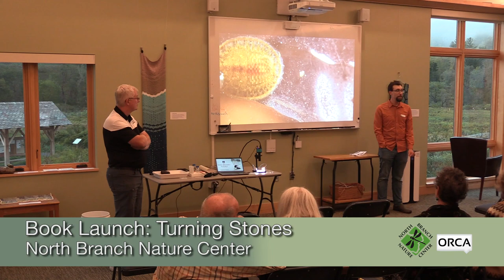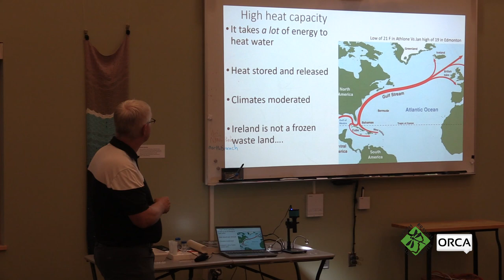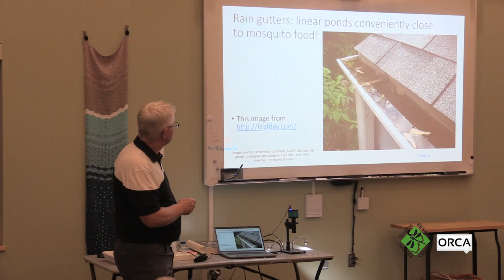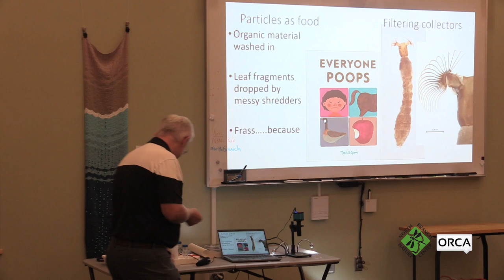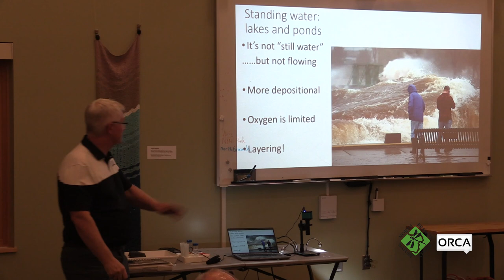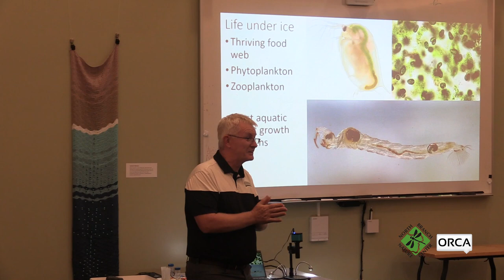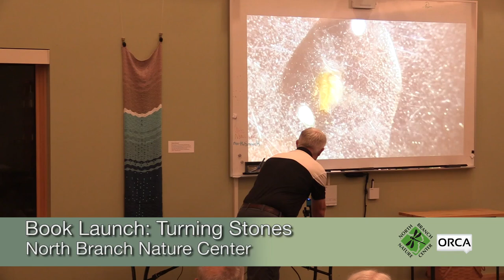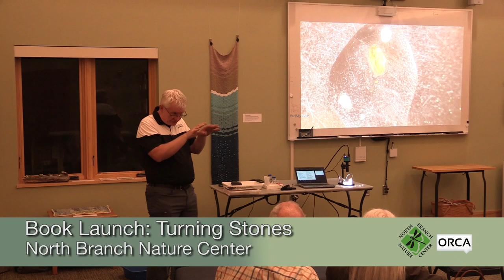North Branch Nature Center - Turning Stones Discovering the Life of Water by Declan McCabe 9/26/2024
North Branch Nature Center - Book Launch: Turning Stones – Discovering the Life of Water by Declan McCabe 9/26/2024